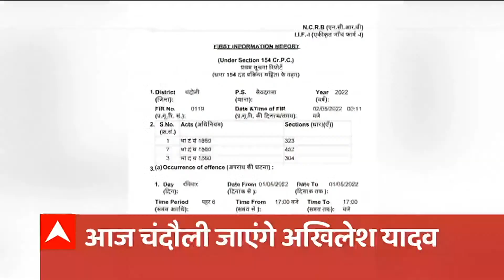HEADLINES: देखिए, 9 बजे तक की सभी बड़ी खबरें.फटाफट अंदाज में। Top News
वाराणसी के ज्ञानवापी स्थित श्रृंगार गौरी केस पर सुनवाई आज...प्रतिवादी पक्ष की ओर से कोर्ट कमिश्नर के बदले जाने की मांग...सिविल जज सीनियर डिवीजन की कोर्ट में होगी सुनवाई.